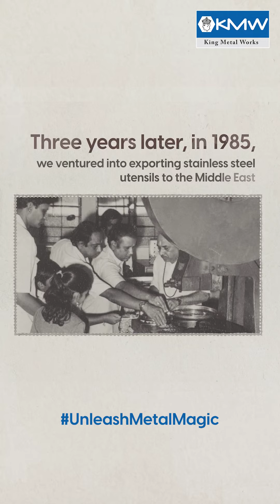King Metal Works remarkable journey of legacy.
A story of visionaries who dared to dream big and set out on a journey to build culinary products that would elevate the culinary experience 👌